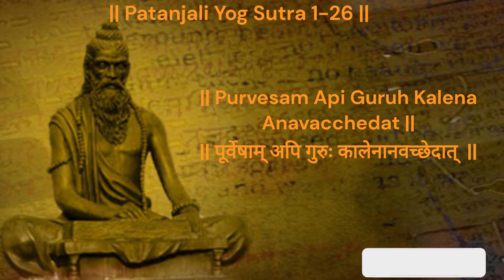पतंजलि योग सूत्र 1-26 | ईश्वर सबका गुरू | DYTTITUDE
This video explains who is our Guru from Patanjali Yog Sutra 1-26.
Dyttitude channel is regarding health rejuvenation  with “Diet Yoga and Attitude” i.e. DYTTITUDE.  How to revive and rejuvenate health. How to live healthy life. How yoga and Diet can be utilized to prevent challenges in body and mind.
Asanas, Pranayam, Shudhi kriya, cleaning techniques , different hymns, shlokas are also included in this channel.

This is the only youtube channel which will give you point wise details of yoga as per the syllabus. It also contains frequently asked questions in Yoga examination.
It gives guidance regarding Yoga Examination at level1, Level 2 and Level 3 of QCI, Ministry of Ayush.

It also has yoga and diet tips , how to lose weight.
Author
Raghavendra Patil, M.Tech (Biochemical Engineering, IT(BHU), Registered Pharmacist of India, B.Pharm, DPMP, Yoga Teachers and Evaluator, Helped more than 500 health aspirants.)